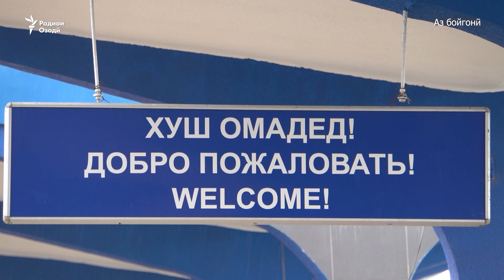Равуои мусофирон бо роҳи оҳани Тоҷикистон ду баробар бештар шудааст